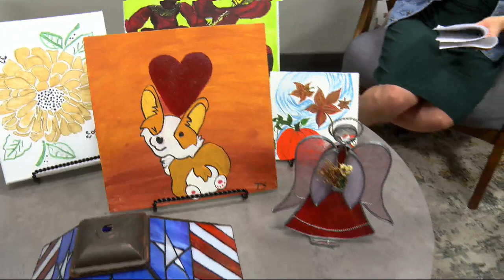ARTHUR ARTS FAIR